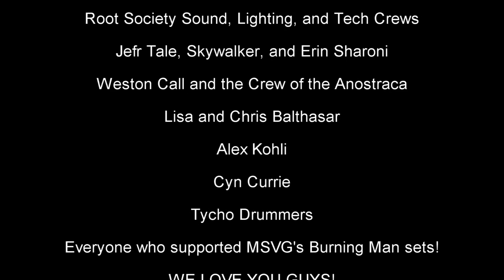Violin Girl at Burning Man 2016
Violin Girl takes on Burning Man 2016 with a myriad of sets. Here is her recap of the experience.